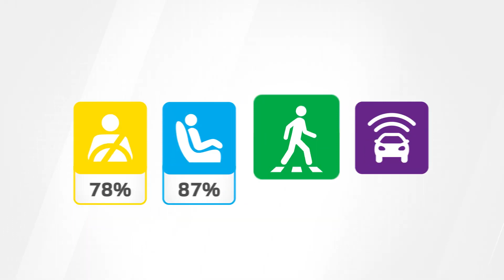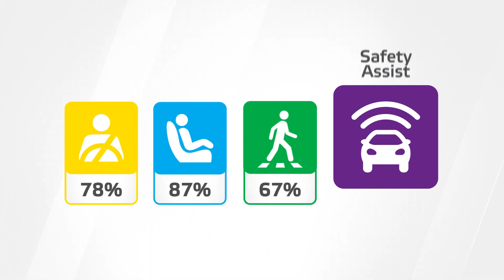Euro NCAP Crash & Safety Tests of Renault Kangoo E Tech 2021 Update